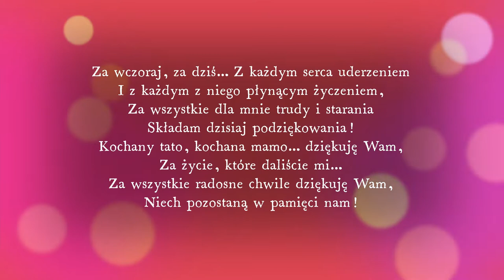Pszczółki dla Mamy i Taty